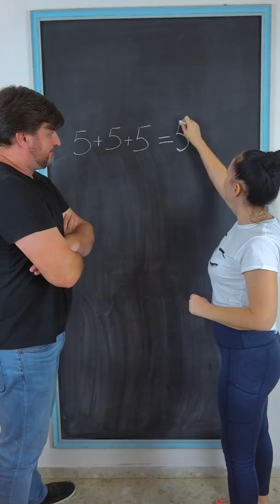TikTok Funny Math Tricks by TikToriki